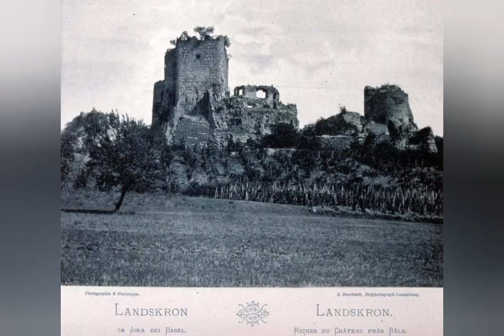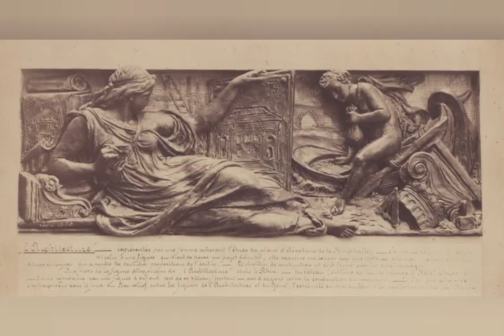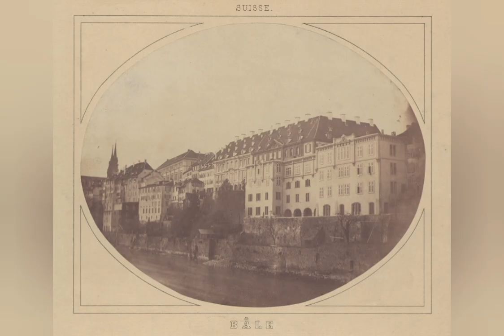Basel, Switzerland 🇨🇭 1865-1904 Questioning History via Old Photos, part 113